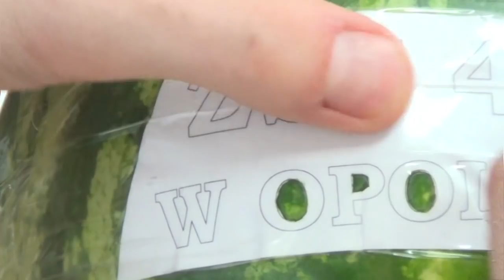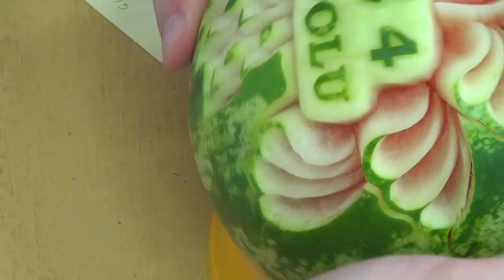#192 How to make a watermelon rose with sentence - carving garnish for beginners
Today we show You the watermelon made by Piotr Wasik from Poland.

VII. Darmowy kurs carvingu kalia z kopru włoskiego / Free carving course calla made in the fennel